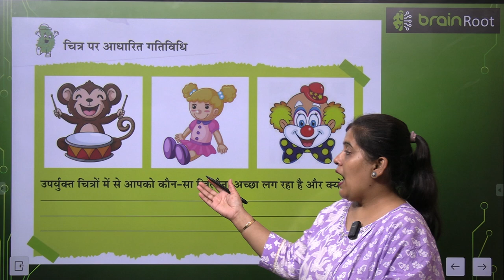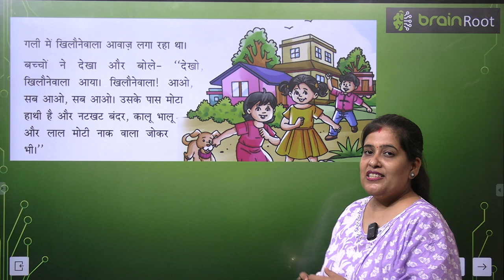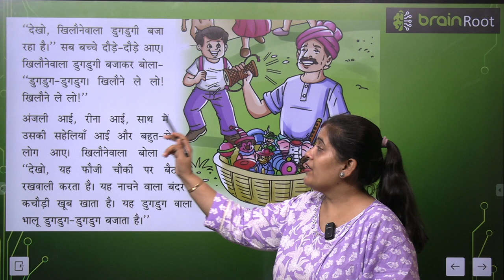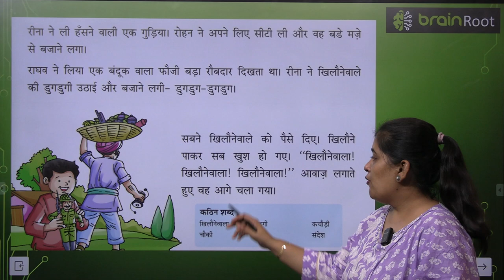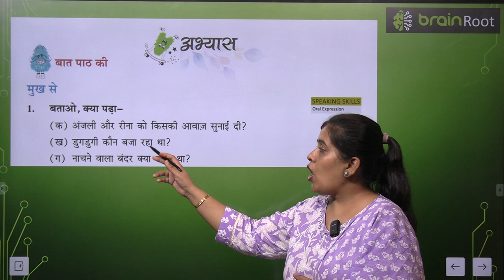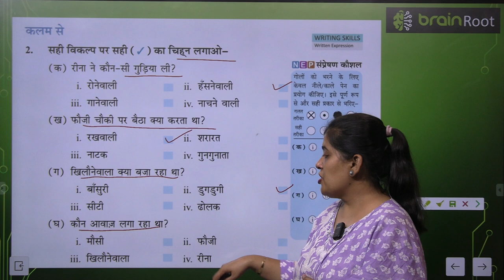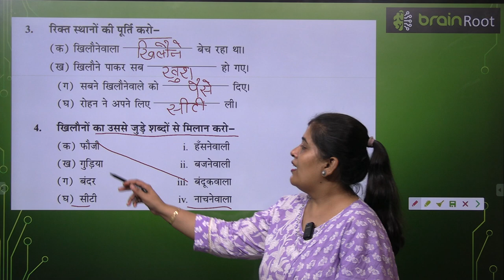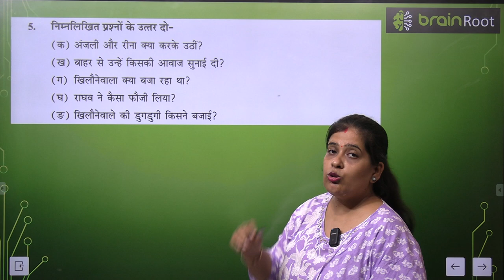BRAIN ROOT TARANG CLASS 1 CHAPTER 8 KHILONE LE LO